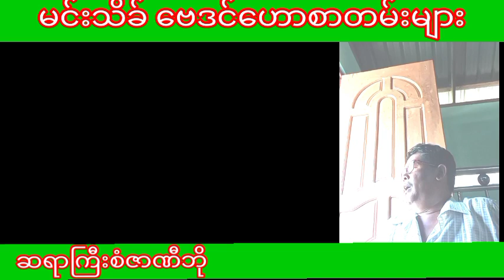ဆရာစံဇာဏီဘို 2023 1လပိုင်းအတွက် ဟောစာတမ်း